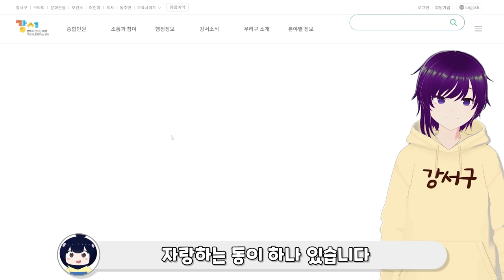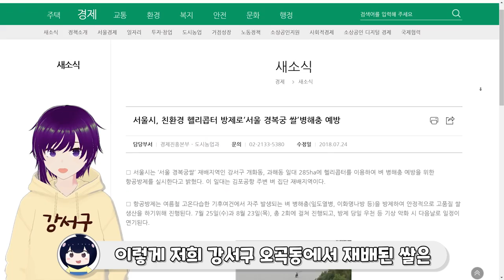🌾서울에 쌀농사를 짓는 자치구가 있다?👩‍🌾 [V]loGS 10화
서울시 자치구 중 전체 면적 2위에 해당하며 매년 쌀농사도 가능한 넓고 한적한 부지!
동시에 국내 최초 5개 노선 환승역이라는 무지막지한 서부 수도권 교통의 허브?!
김포공항역과 인근의 공항동까지 강서구청 공무원 버튜버가 직접 소개해 주는 브이로그형 버튜브 콘텐츠 브이로그스 10화!